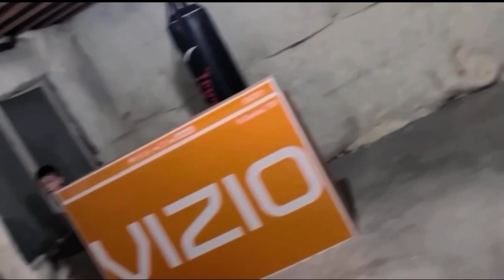NERF in THE DARK!! (Trailer)